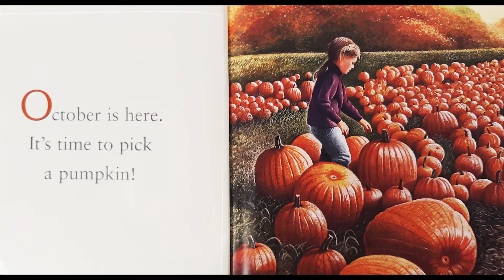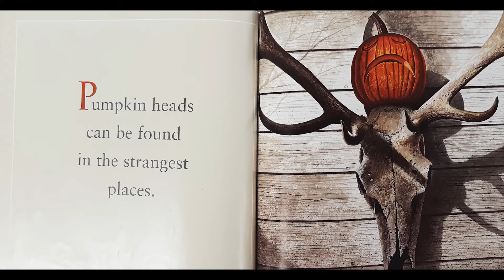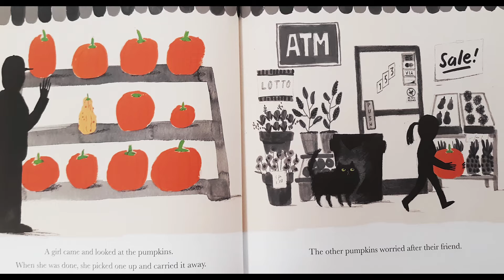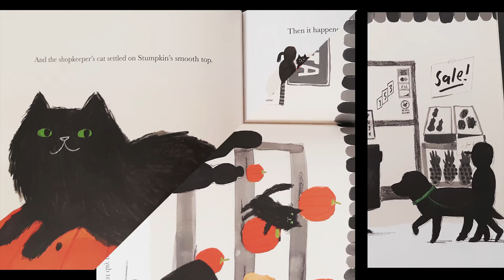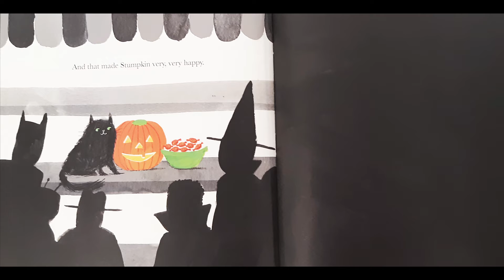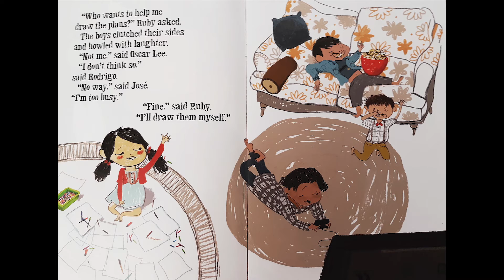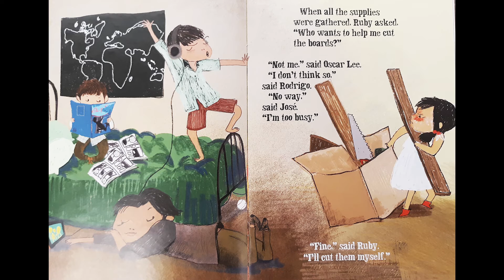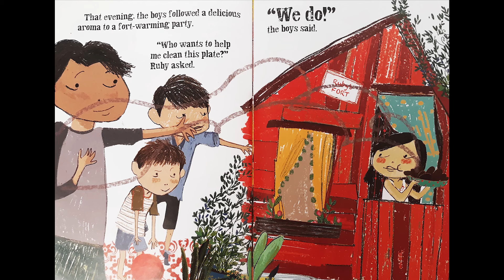storytime Oct 21 2020